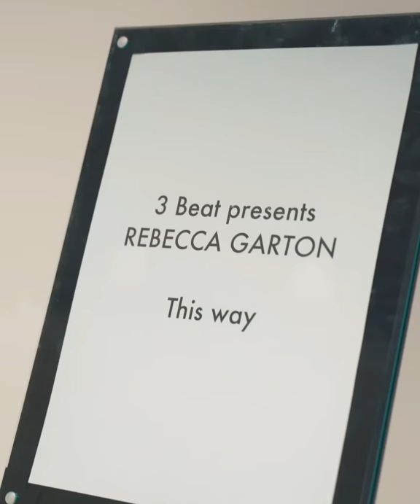Don't Launch event with Oloni Q&A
A sneak peek at my Launch event for my new single Don't, a small intimate session, hosted by content creator and Sexpert Oloni, with a little acoustic performance  of my other single Always :)